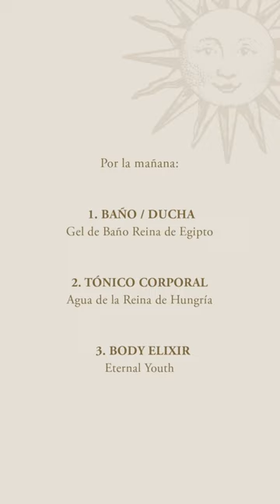Rutina de cuerpo, Eternal Youth, Alqvimia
Descubre tu rutina rutina de cuidado en casa de la mano de ALQVIMIA.